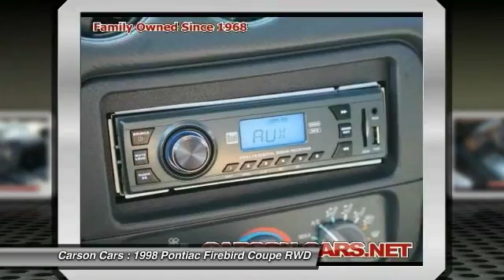1998 Pontiac Firebird Lynwood WA 27556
1998 Pontiac Firebird Base

Carson Cars
13806 Highway 99

Don't miss this 1998 Pontiac. Make a great choice today with this must-have coupe. Learn more about this coupe by contacting the dealership today and complete your driving dreams.